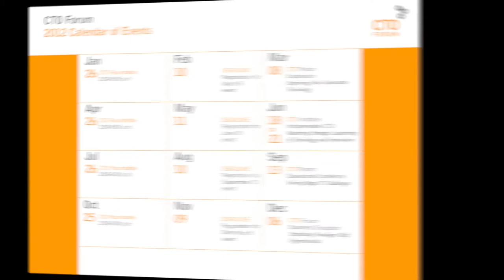CTO Forum | Building Next Generation Mobile Platforms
CTO Forum gathered senior executives from multiple industries to explore a few fundamental areas such as Mobile Marketing, Mobile Commerce, Mobile Payment, Mobile Operations and Integrated Implementation Strategy at the 'Innovators Roundtable' on Thursday, October 27, 2011.